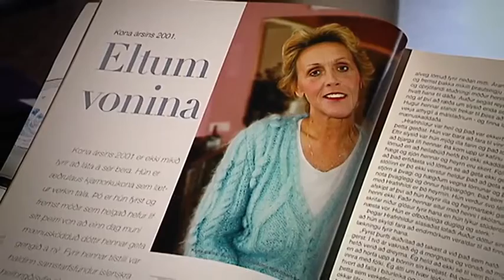Baráttukona í eldfjallalandi hluti 2 af 3.mp4